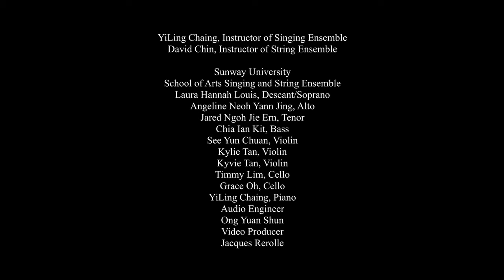Why We Sing by School of Arts Singing and String Ensemble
YiLing Chaing, Instructor of Singing Ensemble
David Chin, Instructor of String Ensemble

Sunway University
School of Arts Singing and String Ensemble
Laura Hannah Louis, Descant/Soprano
Angeline Neoh Yann Jing, Alto
Jared Ngoh Jie Ern, Tenor
Chia Ian Kit, Bass
See Yun Chuan, Violin
Kylie Tan, Violin
Kyvie Tan, Violin
Timmy Lim, Cello
Grace Oh, Cello
YiLing Chaing, Piano
Audio Engineer
Ong Yuan Shun

Video Producer
Jacques Rerolle